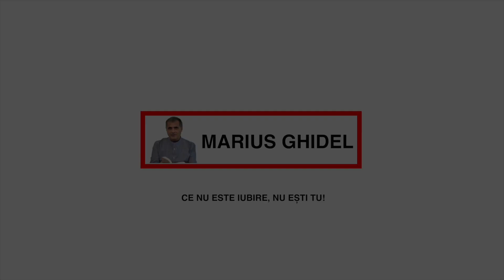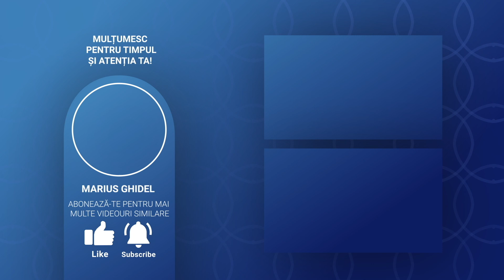CE ESTE MEDITATIA, DACA AVEM NEVOIE DE EA SI METODE DE A MEDITA CU ADEVARAT (NU E CEEA CE CREZI!)